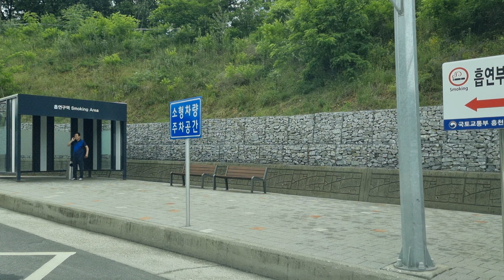4kvideo 4k drive driving city car express bus#expressionguru#subwaysurfers#드라이브#여행#도시#자동차#지하철#고속버스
[4K] 드라이브 : [1편] : 면온에서 진양삼거리근처까지 주행영상입니다.^^
[4K] Drive: [Part 1] : This is a driving video from Myeonon to Jinyang Three-way Intersection.^^

국도라서 그런지 흔들림이 약간 있습니다.^^ 양해부탁드립니다.
It's a little shaky because it's a national highway.^^ I ask for your understanding.

오늘도 클릭해주셔서 감사합니다.^^ 부족함이 많은 영상이지만 항상 감사하고 즐거운 마음으로 영상을 준비하고 있습니다.^^
Thank you for clicking today as well.^^ It's a video that lacks a lot, but I'm always grateful and happy to prepare the video.^^

보고 싶으신 도시나 장소가 있으시면 댓글에 남겨주세요^^
빠른시일내로 가서 촬영할 수 있도록 하겠습니다.^^
If there's a city or place you want to see, please leave it in the comments^^
I'll try to go and film as soon as possible.^^

영상을 보시는 모든 분들이 매일매일 행복하고 감사한 하루가 되시길 기원합니다.^^ 감사합니다.^^
I hope everyone watching the video will have a happy and grateful day every day.^^ Thank you.^^